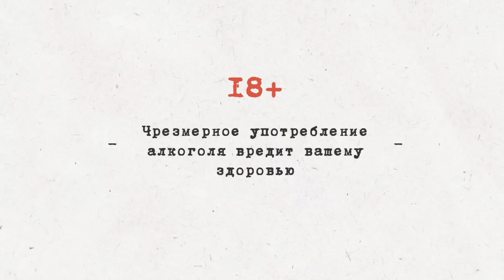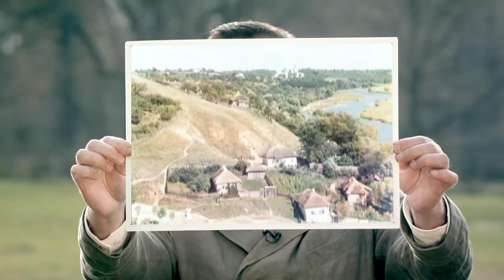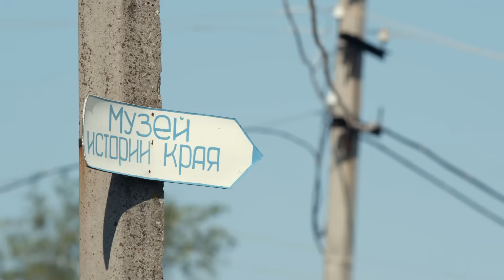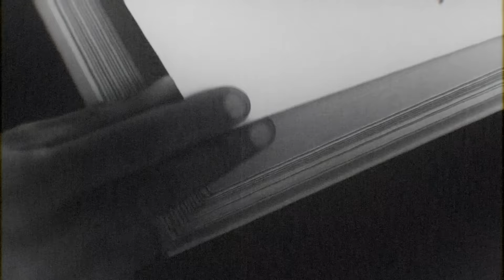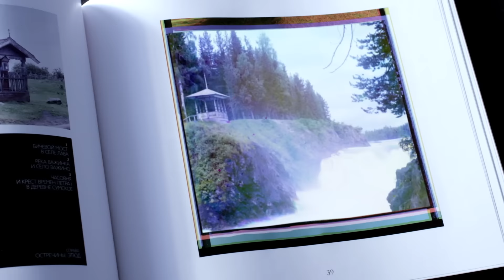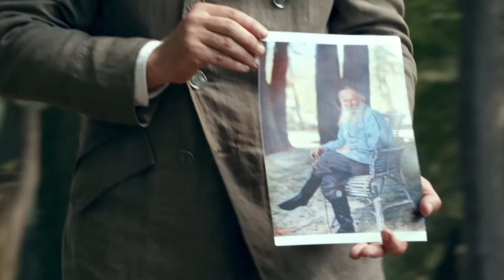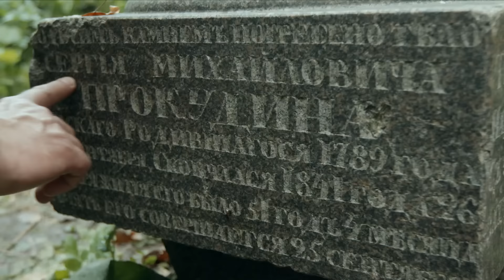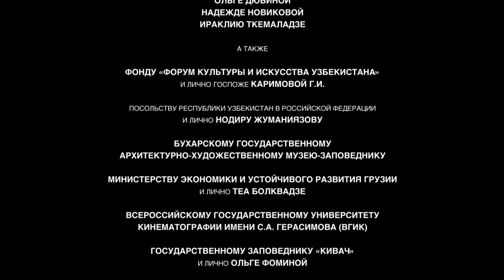ЦВЕТ НАЦИИ. Фильм Леонида Парфёнова с предисловием автора.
"Цвет нации" - фильм Леонида Парфёнова о русском фотографе, изобретателе, пионере цветной фотографии в России Сергее Михайловиче Прокудине-Горском.

0:11 Приветствие и представление вина
2:38 О наследии С. М. Прокудина-Горского и фильме «Цвет нации»
4:42 О энтузиастах и хранителях наследия Прокудина-Горского
6:27 Наследники фотографа: Дмитрий и Иван Свечины
9:00 Анонс нашей следующей встречи – прямой эфир и ваши вопросы

– проект «Наследие С. М. Прокудина-Горского»

– блог проекта «Наследие С. М. Прокудина-Горского»

– сайт музея С. М. Прокудина-Горского